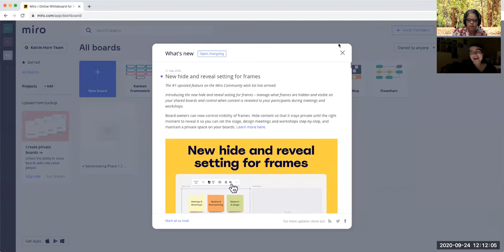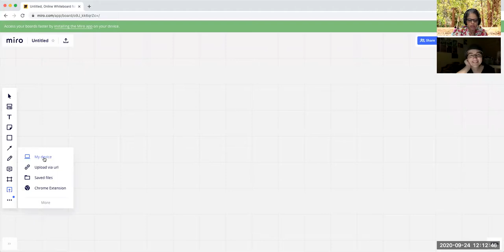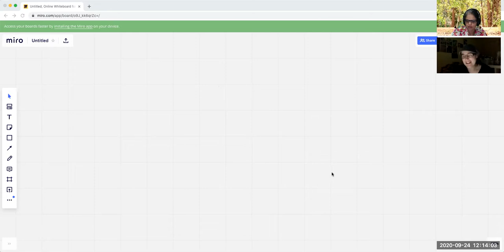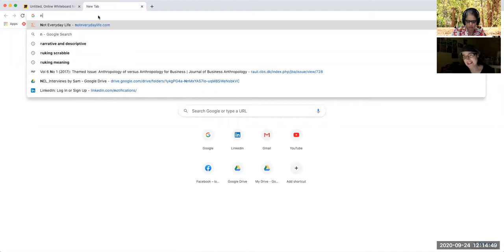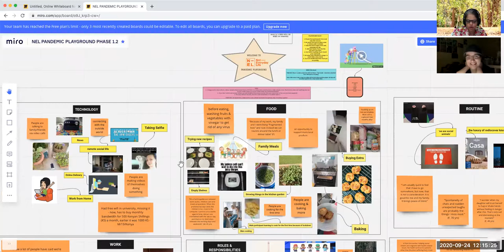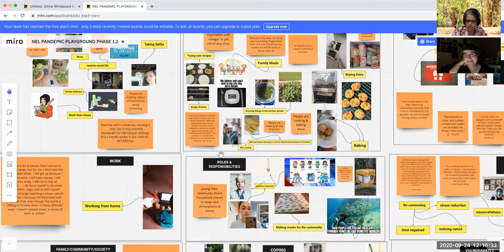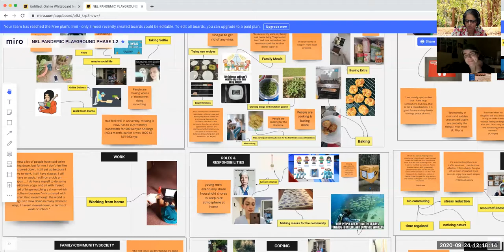How to do Remote Ethnography in Pandemic -Qualitative Research| People First| Collaborative Methods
For the Miro board shown in the video, I would like to express my gratitude to

1) (NEL) project and all its contributors.
2) All the participants that were interviewed.
3) My friends & acquaintances from NEL who worked along with me on the Miro board.

Warm Regards,
Saumya Sharma (Sam)